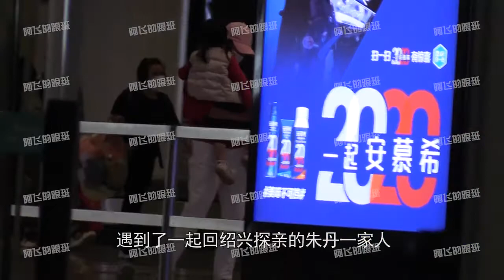周一围朱丹出行现身机场，一家三口其乐融融互动超温馨